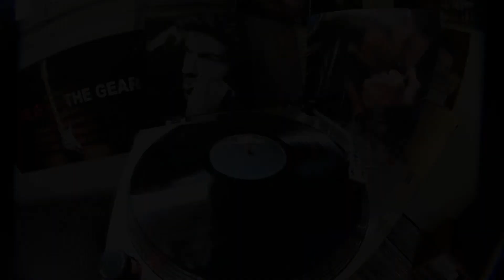George Michael – Faith 1987 / Vinyl, LP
"Faith" 1987